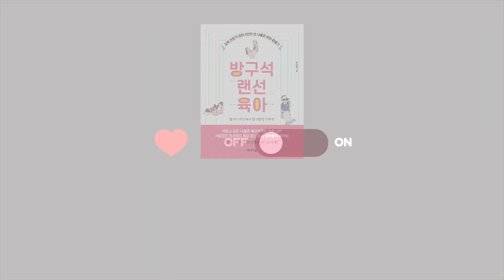방구석 랜선육아_교육 전문가 엄마 9인이 쓴 나홀로 육아 탈출기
‘찐’소통이 그립다면 이제는 랜선 육아하라
방구석에 앉았을 뿐인데 육아가 즐겁다?
전국에 흩어진 3040 요즘 엄마들의 조금은 특별한 육아법!

“외롭고 힘든 육아는 그만~
랜선 엄마들 모여라!“

집콕 시대에 더 괴로운 나홀로 육아의 외로움
교육 전문가 엄마들이 아이를 직접 키우며 찾아낸 해답
“잘 만든 모임 하나 열 남편 안 부럽다니까!”

코로나 시대 집콕 육아의 힘든 시기를 앞서 이겨낸 9명의 교육 전문가 엄마들이 뭉쳤다. 맘카페나 인스타 등 SNS에서 소통을 갈구하는 초보 엄마들이 넘쳐나는 모습을 보면서 자신들이 육아지옥에서 벗어난 비결을 독자들과 나누기로 했다.
전국에 흩어져 사는 9명 엄마는 어떻게 직접 만나지 않고도 이토록 끈끈한 관계가 되었을까? 그들의 만남에서 1년간 랜선 육아 메이트가 된 과정을 재미난 에피소드와 함께 지면에 옮겼다. 울고 웃었던 동맹육아의 과정을 고스란히 담은 이 책을 통해 더 이상 아이가 아플 때나 어른 사람과 간절히 소통하고 싶을 때 등 어떤 상황에서든 혼자 전전긍긍하며 힘들어하지 않는 방법을 찾을 수 있을 것이다. 나도 한번 동맹육아를 해볼까?

저자들은 이 책의 1부에서 내 아이가 어떤 성향을 지니고 있는지, 또 본인이 피상적으로만 느끼는 육아의 어려움이 어느 정도인지 체크리스트를 통해 구체적으로 알 수 있게 해준다. 또 자신이 랜선 육아 모임에 적합한 성격인지 점검할 수 있는 테스트도 제공한다. 2부에서는 저자들이 랜선 육아 모임 ‘온마을’을 시작한 이유와 그 과정을 통해 힘든 육아가 왁자지껄 즐거운 육아가 되어간 과정을 발랄하게 보여준다. 3부에서는 저자들이 아이가 커나가면서 느꼈던 사랑과 죄책감, 후회를 풀어낸 에피소드들을 실제 온라인상에서 나눈 대화를 통해 생생하게 들려준다. 엄마라면 100% 공감되는 이야기들로 가득해 미소를 짓게 하기도 하고 눈물을 자아내기도 한다. 마지막 4부에서는 든든한 랜선 육아 동맹을 맺는 법을 자세히 알려준다. 불빛이 보이지 않는 끝없는 터널 같은 육아의 시간을 지날 때 힘이 되어주는 동지들을 얻는다면 열 남편 부럽지 않다. 직접 만나지 않고도 일상과 육아를 공유하면서 소중한 시기를 진정 사랑스러운 기억으로 간직할 수 있게 해준다.